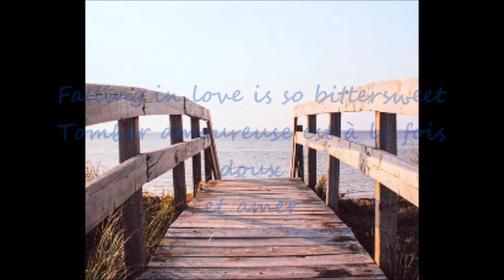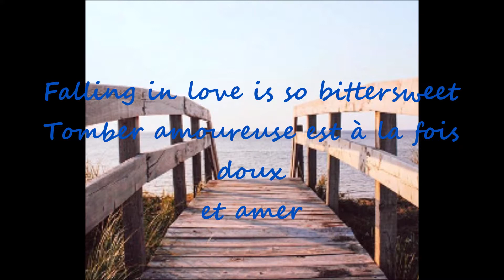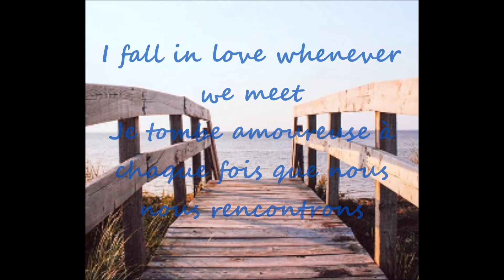Whitney Houston - How Will I Know smooth jazz 1985